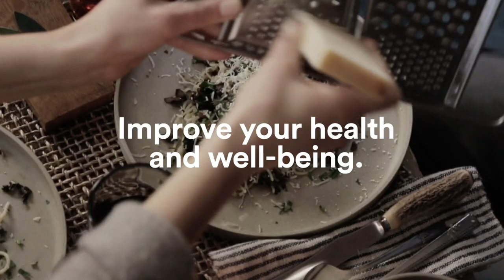Advice For A Great Life With Kevin Kelly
On his 68th birthday, New York Times bestselling author, Kevin Kelly, started to write down advice for his children about things he learned in life. That list turned into his new book, Excellent Advice for Living: Wisdom I Wish I’d Known Earlier. Kevin offers guidance for career, relationships, parenting, and more. Kevin has led a remarkable life and has been ahead of the curve on practically everything he has done. He helped launch and edit Wired magazine and he has written for The New York Times and The Wall Street Journal, among many other publications. His previous books include What Technology Wants, and The Inevitable.